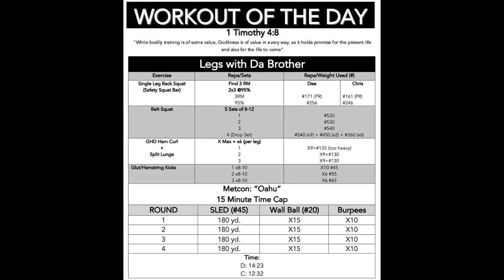Leg Day Cardio: Metcon "Oahu"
CARDIO: METCON "OAHU"
4 Rounds with 15 Minute Time Cap
180 yard sled pull (#45) + 15 WallBalls + 10 Burpees
C: 12 minutes 32 seconds
D: 14 minutes 23 seconds